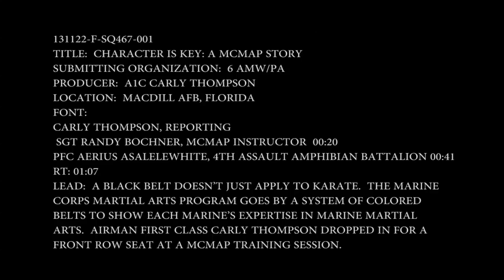MilitaryMixedMartialArts.com - Character is Key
- A black belt doesn't just apply to karate. The Marine Corps Martial Arts Program goes by a system of colored belts to show each Marine's expertise in Marine martial arts. Airman 1st Class Carly Thompson dropped in for a front row seat at a MCMAP training session. Also available in high definition.